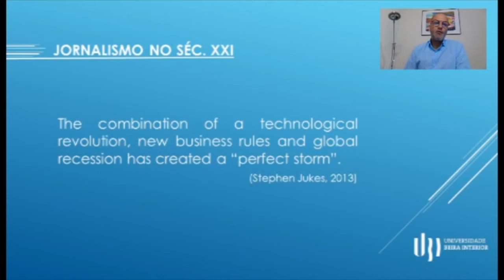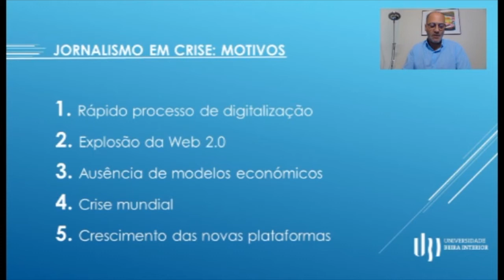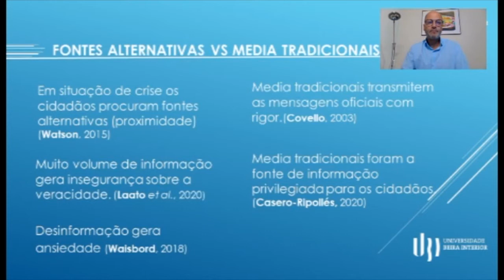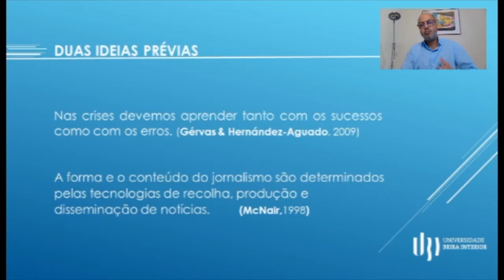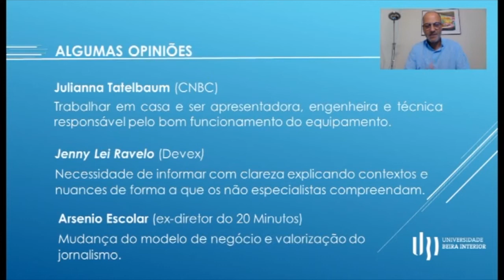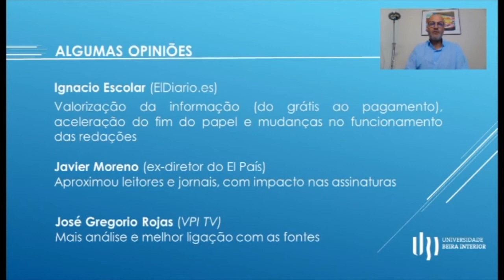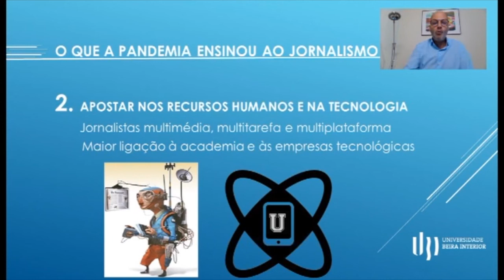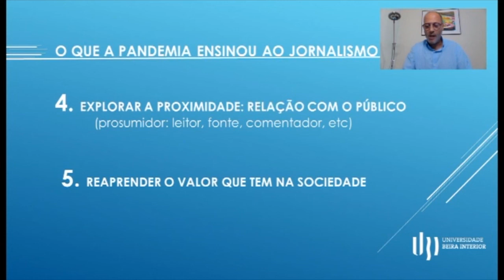Novos panoramas do jornalismo pós-pandemia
Videoconferencista: João Canavilhas
Universidade da Beira Interior - UBI (Portugal)
4º Congresso Internacional Media Ecology and Image Studies - MEISTUDIES